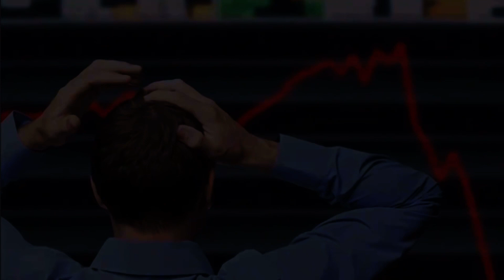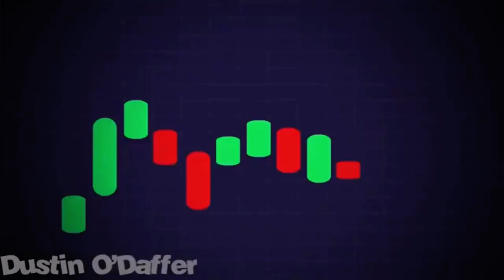MOTIVACION SHIBA INU | HOLD ON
HOLD ONNNNNNNNNNNN voy borracho